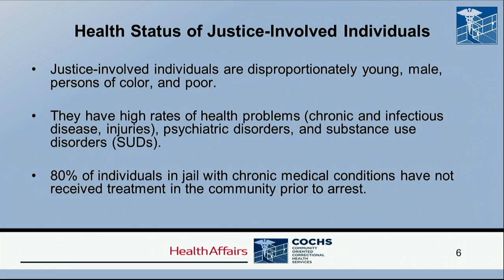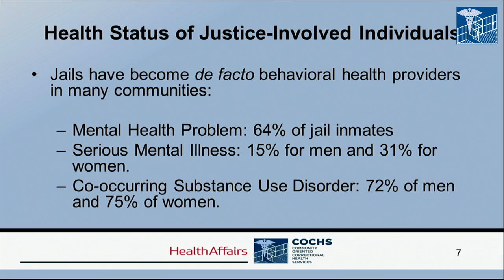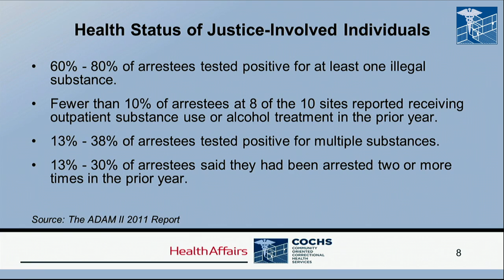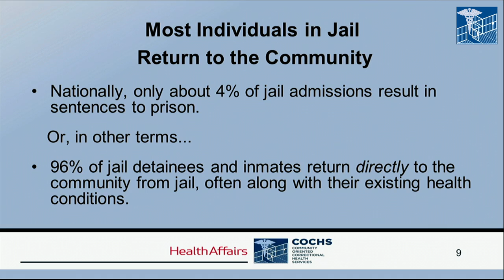Michael DuBose - Introduction, Panel 1: Who's in Jail? - Health Reform & Criminal Justice Conference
Michael DuBose, MSW, Chief Executive Officer, Community Oriented Correctional Health Services

Hosted by Community Oriented Correctional Health Services (COCHS) and Health Affairs with support from The Robert Wood Johnson Foundation, The Jacob & Valeria Langeloth Foundation, and The Public Welfare Foundation